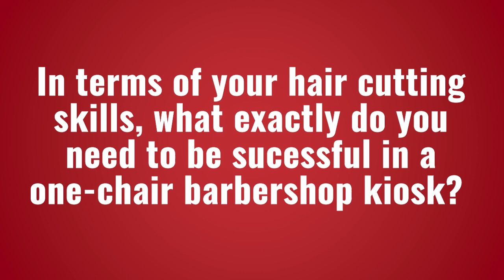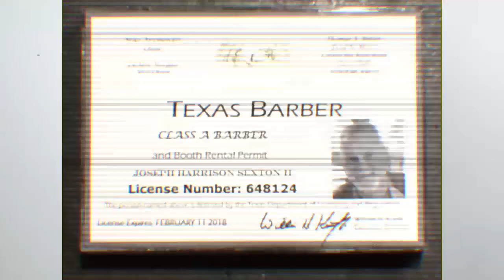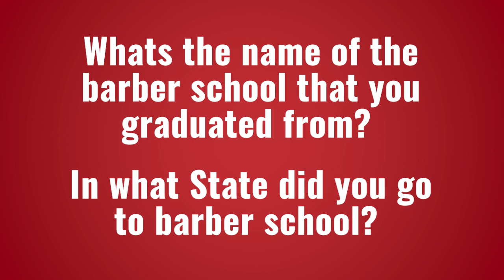Barber Stop Franchise: Are YOU Barber Stop Franchise Material?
This video explains 3 things that make a barber a good candidate for a Barber Stop franchise. See if you qualify.

Also, be sure to download the handy-1-page download to discover what you need to succeed with Barber Stop.

ABOUT:

Only the best barbers in the world become Barber Stop barbershop franchisee barbers. Over the years, we’ve identified 3 things that make a barber a good candidate for a Barber Stop franchise.

All Barbers seeking to become Stop franchisees must provide proof of the following three items.

1. Barber School Education - Not just ANY barber training course. We are looking for graduates of REAL, Honest-to-God barber schools. A barbering “certificate” from a cosmetology school is NOT good enough. If you are not legally permitted to use a straight-razor to serve customers, you are NOT a barber.

2. Current Barber License - Be sure your barber license is issued by the state you intend to seek a Barber Stop franchise in. cut hair in. There are sometimes ways to transfer your license in one state to another.

3. Proof of Your Cutting Skills - There are several ways you can prove to us that your skills measure up. A few are listed below;

Pics and videos you send
References from barber school instructor/s
References from current clients